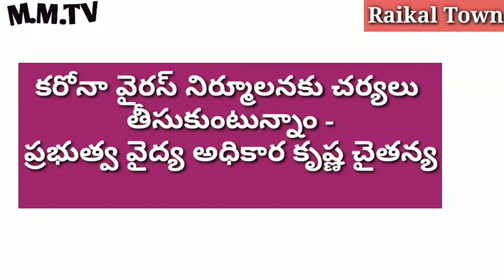Raikal# రాయికల్ పట్టణంలోని||కరోనా నివారణా చర్యలు పై|| వైద్య అధికారి క్రిష్ణ చైతన్య ఇంటర్వ్యూ